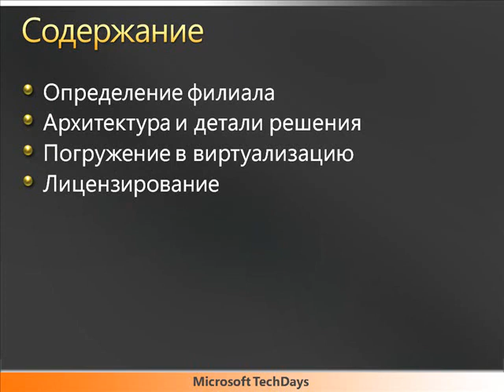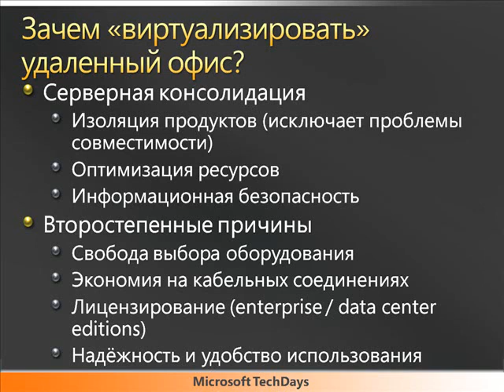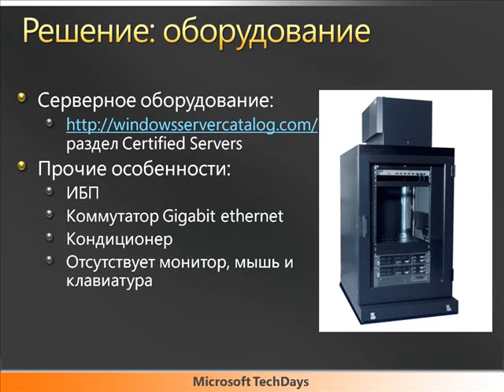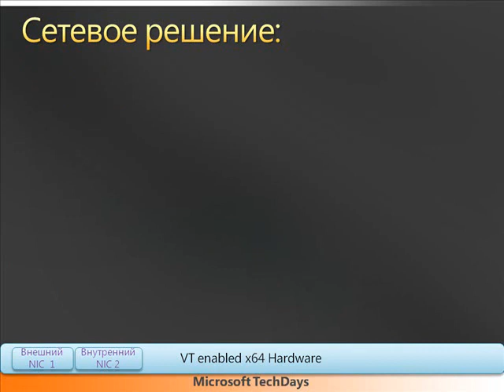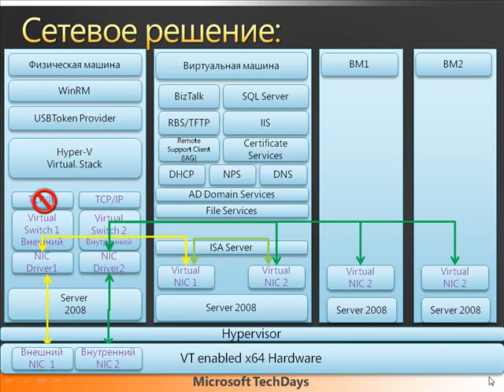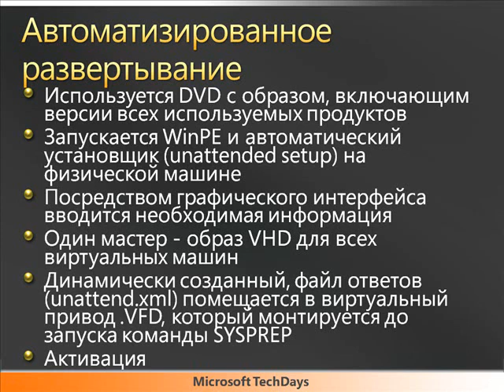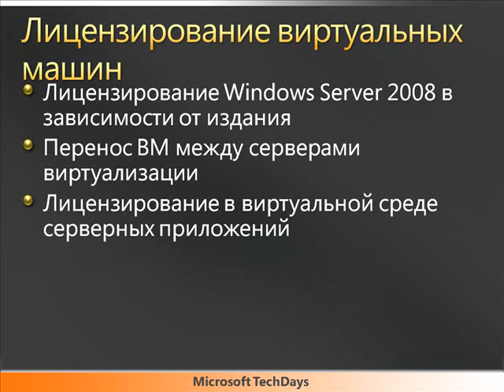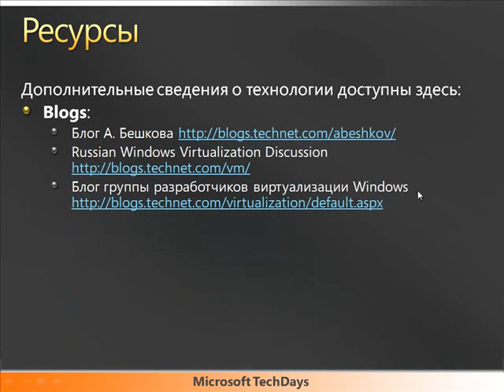Виртуализация в удаленных офисах и филиалах